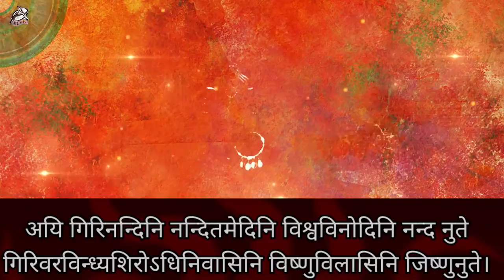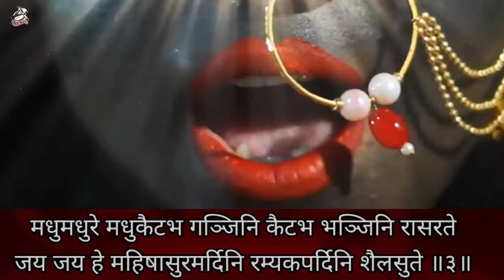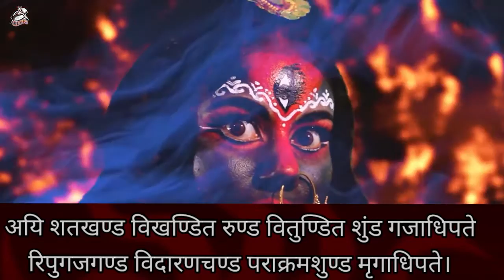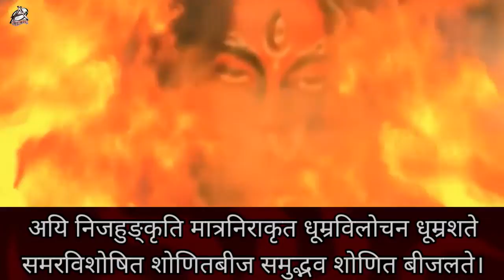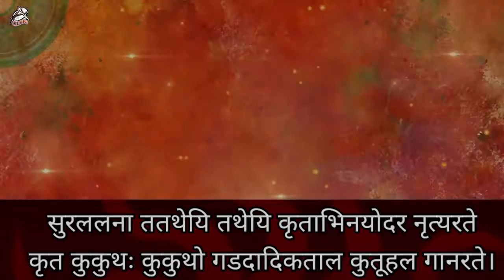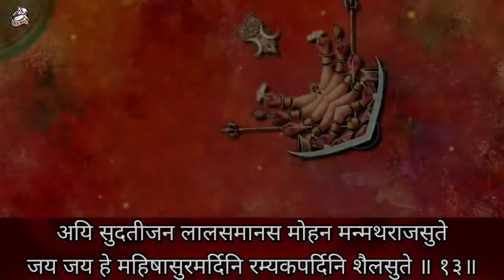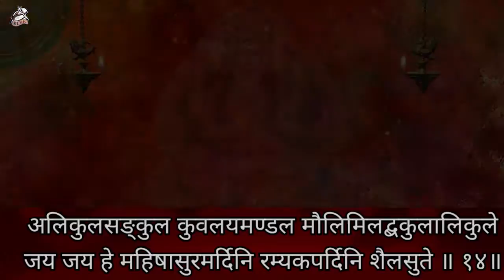अयि गिरिनन्दिनि | ankush_raja | महिषासुर मर्दिनी स्तोत्र (Navratri Special) | Aigiri Nandini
Song : Aigiri Nandini
Singer : Ankush Raja
Lyrics : Boss Rampuri
Digital : Vicky Yadav
Producer : Manoj Mishra
Company/Label : Aadishakti Films

♪ Wynk -
♪ Gaana -
♪ JioSaavn -
♪ Hungama -
♪ Youtube Music -
♪ Amazon Music -

♪  Resso -

 @Aadishakti Films ​